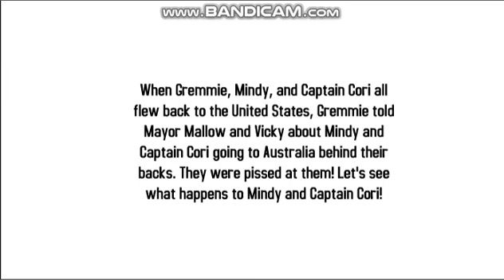Mindy And Captain Cori Goes To Australia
First Airing: 12-03-89 This was the video I was talking about making in the description of my "An exemplary idea for a future Mindy and Captain Cori episode" video from a while ago. Also, the Mindy and Captain Cori series is back! Additionally, to make things (kinda) fair between Mindy and Cori, I also had Gremmie get grounded for snitching on his sisters, so hopefully this will suffice. Credit to everyone!

List of characters:
- Mindy
- Captain Cori
- Mayor Mallow
- Vicky
- Quinn
- Clover
- Sasha
- Alberto
- Prudence
- Koilee
- Sue
- Gremmie